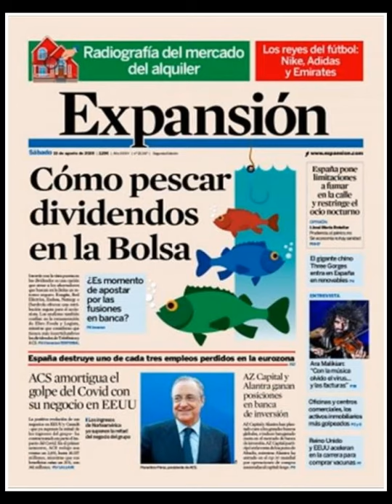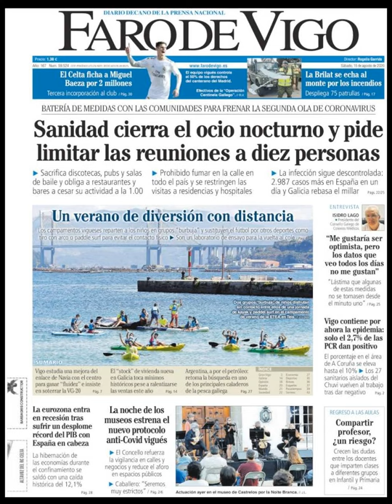Noticias Sábado 15 Agosto 2020 Principales Titulares Portadas Diarios Periódicos España Spain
Principales Titulares de Noticias en Portadas Diarios Periódicos Españoles del Sábado 15 de Agosto de 2020 ¿Que le Parecio este día?

Portadas de Diarios y Periódicos Españoles hoy pocas publicadas, procurando reflejar el día a día de las Noticias en España con lo que reflejan destacado en sus Titulares, Spain News ¡Esperamos os Guste la idea!

Si desea conocer nuestros servicios inmobiliarios y Agencias Inmobiliarias de Barcelona visite